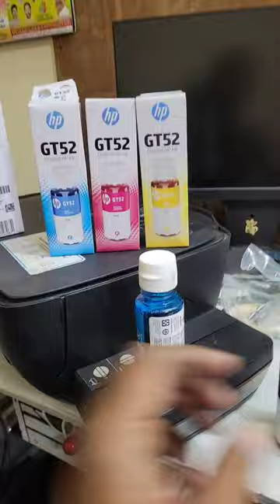hp ink tank printer ink refilling